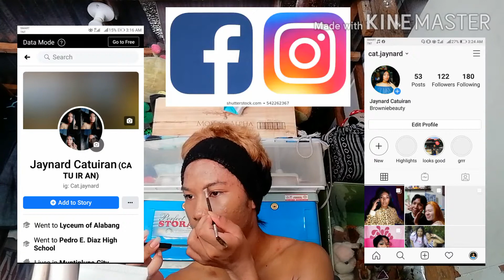I TRIED COPYING NICKI MINAJ❤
Hi mga ka BARBIE DAGXZ💞❤